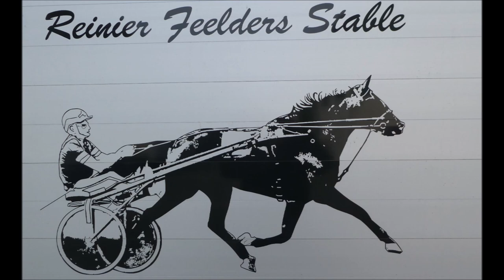Trabrennbahn * 13.02.2022 * 1. Rennen * 1. Hell Cat R. Brinkmann 2. Italian Dynamite P. Kuhsträter